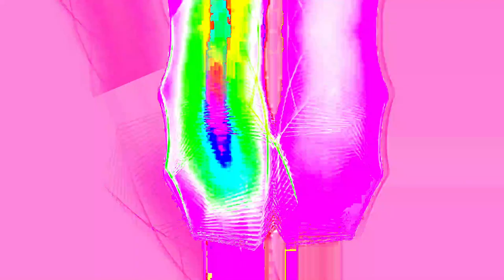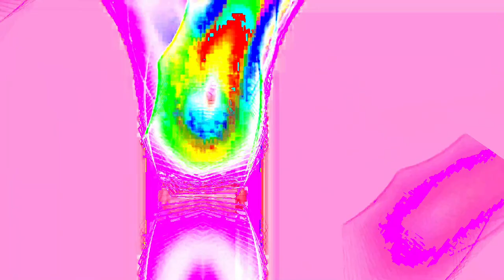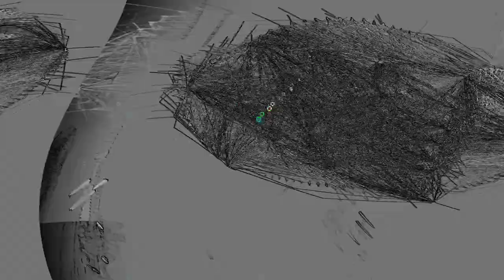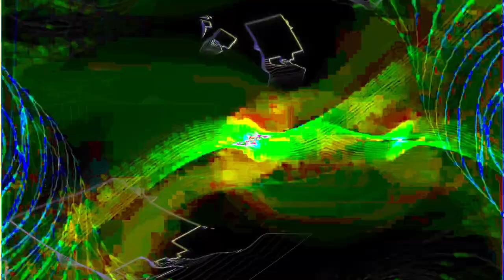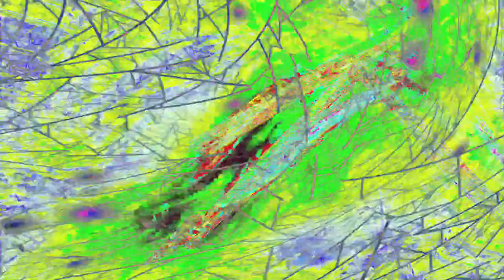Movie 24 06 26 10h50m36s